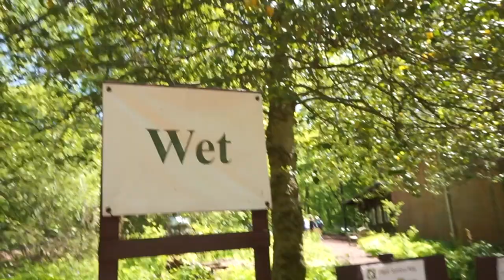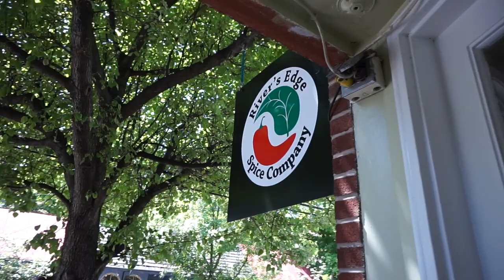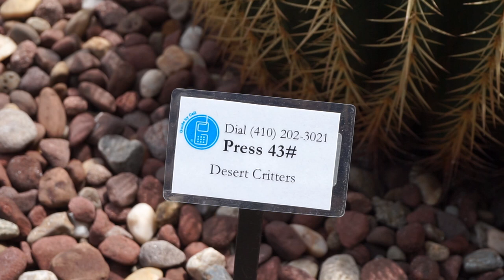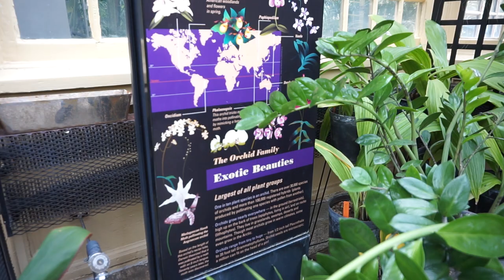Hot Grill On Gay Pride Parade